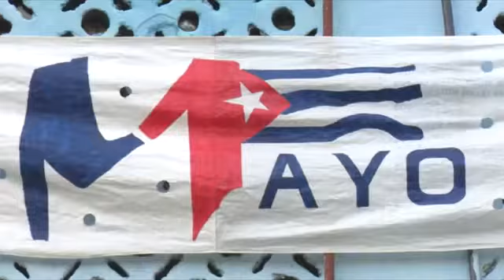casa pero con el mismo sentimiento de cada año fiesta obrera en Granma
Desde casa pero con el mismo sentimiento de cada año fiesta obrera en Granma